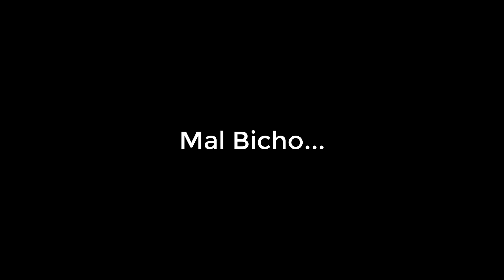Top Case | Cajuela 😎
o